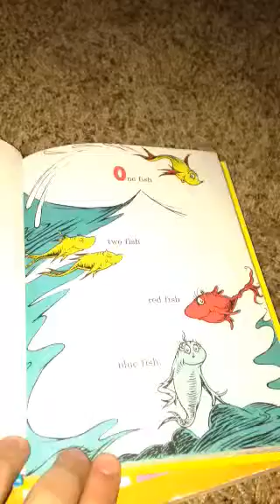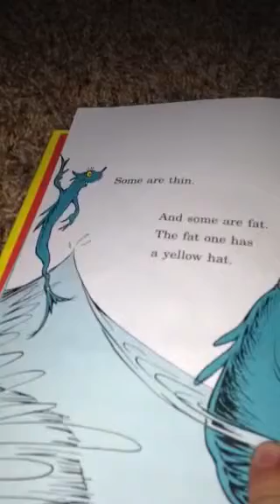Gabe one fish two fish